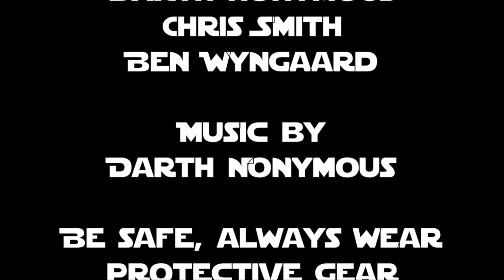Long Weapon Combat: examples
Some small examples of long weapons in sabering. More detailed analysis to come!